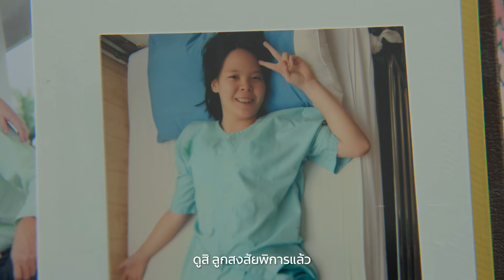ยิ้มสู้ | ธันย์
ใครจะคิดว่า เด็กสาวที่เคยประสบอุบัติเหตุ
จนต้องสูญเสียขาทั้งสองข้างไป
จะกลายเป็นคนที่สามารถพาตัวเองออกไปเก็บเกี่ยวประสบการณ์
พบเจอโลกใหม่ๆ ใช้ชีวิตแบบที่ใครหลายๆ คนอาจไม่เคยทำ

เพราะเธอเลือกที่จะ ‘ยิ้มสู้’ ในทุกวัน
เพื่อเปลี่ยนแปลงความอ่อนแอ เป็นพลังและรอยยิ้ม
และมันยังสามารถสร้างแรงบันดาลใจ
ให้กับคนรอบข้างได้อีกมากมาย